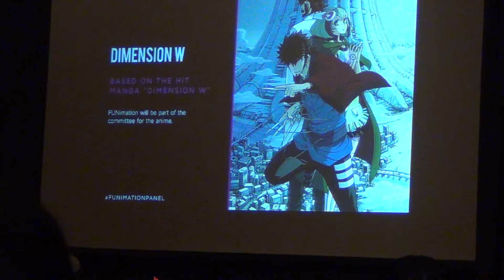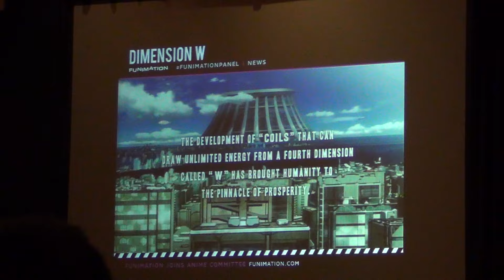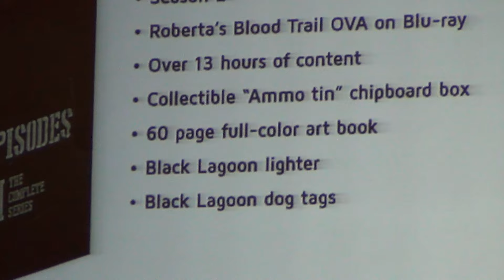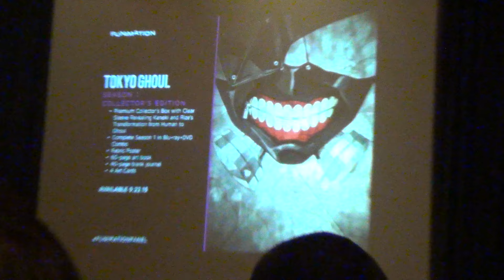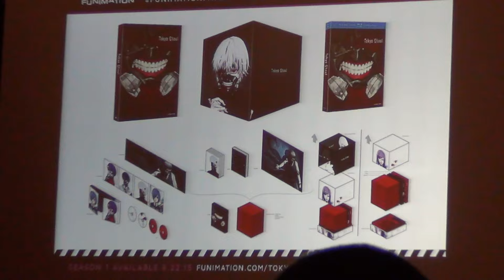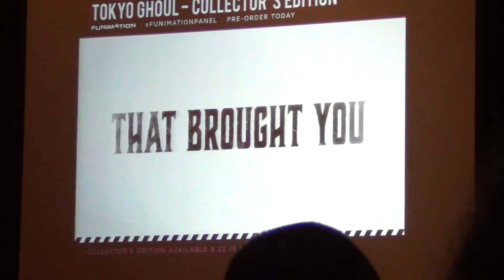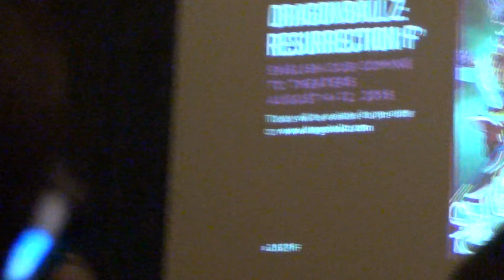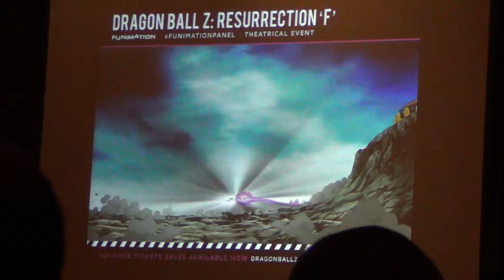Funimation Industry Panel at Otakon 2015 Part 1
Part 1 of Funimations Industry Panel.

Sorry for Shacky Cam